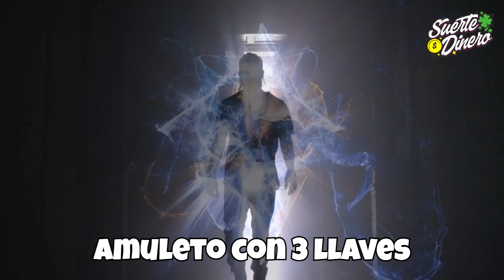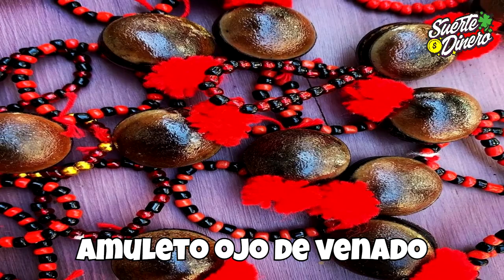🤑 AMULETOS Para Llevar En Tu BOLSILLO y Cartera Para PROTECCIÓN o Suerte 💰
Amuletos para la suerte y el dinero: Amuleto de Elefante: Este es un elefante pequeño, que se puede llevar en el bolsillo.  Hay un secreto que dice, que regalar un elefante es desear prosperidad. También, se coloca en la entrada de la casa, o del negocio para alejar la mala suerte. Amuleto con canela: Seguro que no sabías que con solo llevar unos palitos de canela en tu bolso, ya estarás atrayendo el dinero rápido y la suerte a tu vida. Pocos amuletos son tan simples, pero efectivos como este, toma un par de palitos de canela, mételos en una bolsita, o un pañuelo, para que no manchen, y llévalo siempre encima contigo.

👉 7 Plantas De La Suerte Para El Hogar. La # 4 es La PLANTA Favorita por Muchas Personas